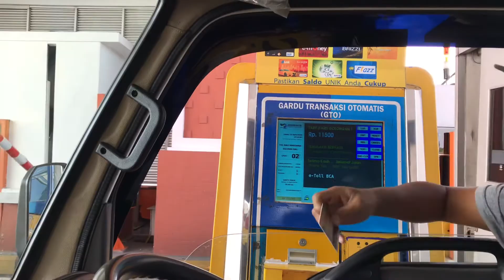Bali Mandara Toll Road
Denpasar